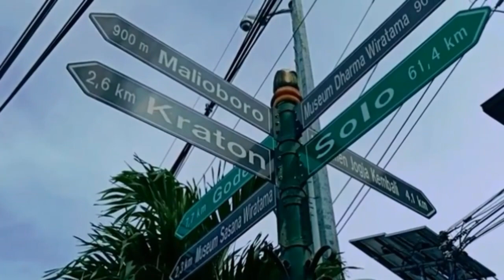YOGYAKARTA || Background Video & Music No Copyright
Yogyakarta - Indonesia
background video no copyright
musik jawa no copyright
cinematic YOGYAKARTA
Yogyakarta-Yogya-Jogjakarta-Jogja-background-footage-video-free-download-musik-jawa-no-copyright